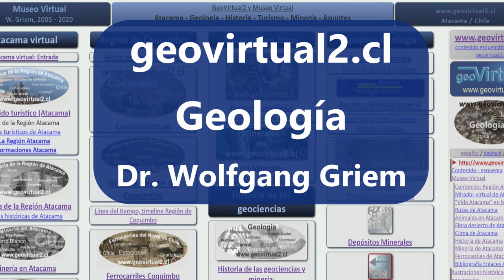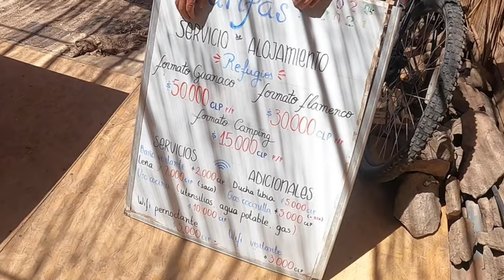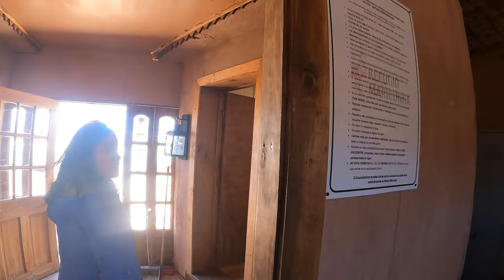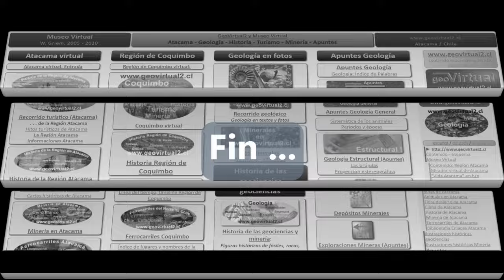Excursión a la laguna Santa Rosa (Atacama) por La Puerta y cuesta Maricunga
Visitando la Laguna Santa Rosa en la Cordillera de los Andes de Atacama. Un sector tan hermoso e interesante en 3800 metros de altitud. El camino desde Copiapó - La Puerta - El Escorial - Vegas La Junta - Cuesta Maricunga a la Laguna Santa Rosa es una de la rutas más impresionantes de la zona. Igualmente vamos a llegar a alturas de 4150 metros y se puede disfrutar vistas panorámicas únicas. Vamos a volver por el llano de la Laguna y llano de Maricunga, el Llano Ciénaga Redonda llegando a la aduana donde se puede bajar por Codocedo. Son en total casi 400 kilómetros de paisaje puro.

Enlaces de geovirtual2.cl:
La Laguna: